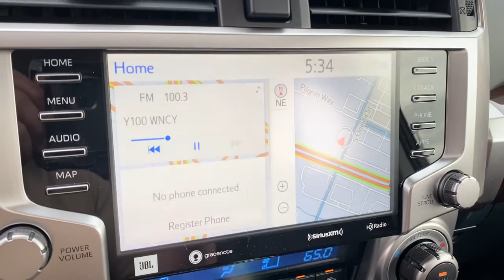2021 Toyota 4Runner Green Bay, Appleton, Oshkosh, De Pere, Kaukauna WI 49171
Barcelona Red Metallic New 2021 Toyota 4Runner available in Green Bay, Wisconsin at Le Mieux Toyota and Son. Servicing the Appleton, Oshkosh, De Pere, Kaukauna, WI area.